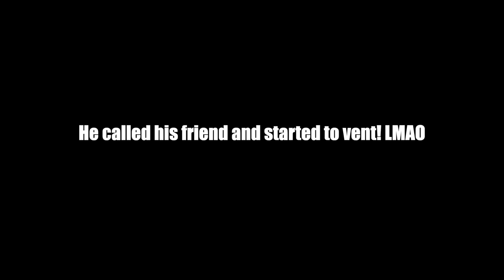PRETENDING TO HAVE 3 BOYFRIENDS AT ONCE PRANK ON BOYFRIEND! *he gets mad*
ROAD TO 100K! Thank you for all the support you guys are giving me on my channel! More videos coming your way! Love y'all!